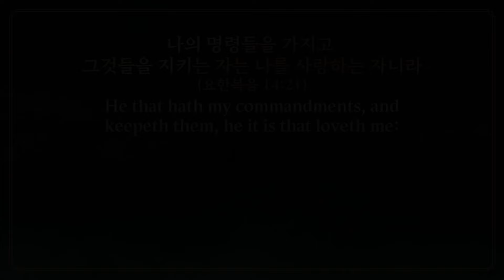하나님의 왕국_김진화 목회자_갈보리침례교회_[표준킹제임스성경]